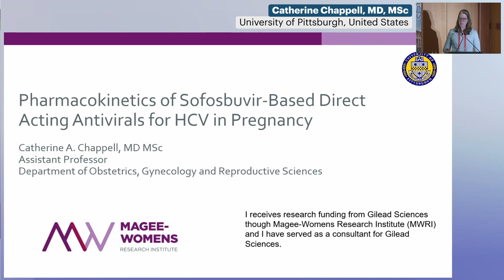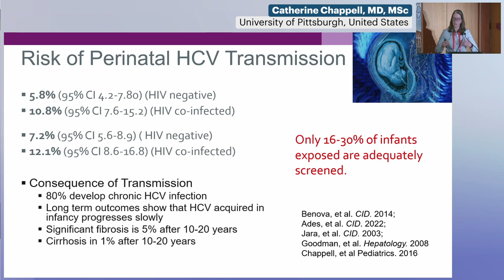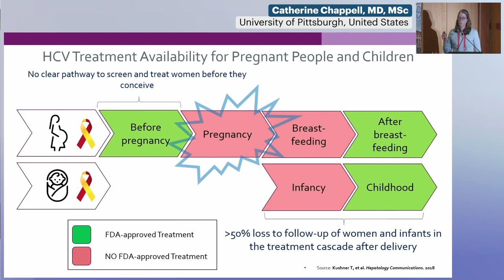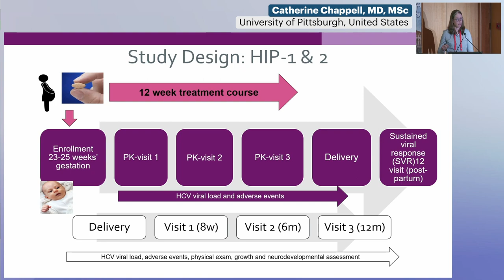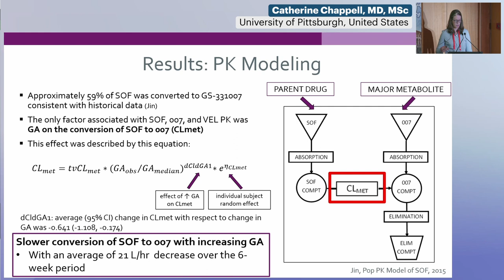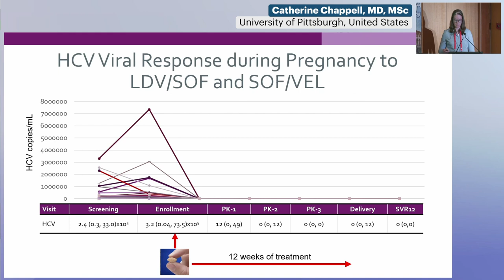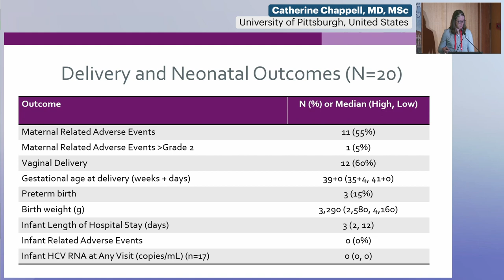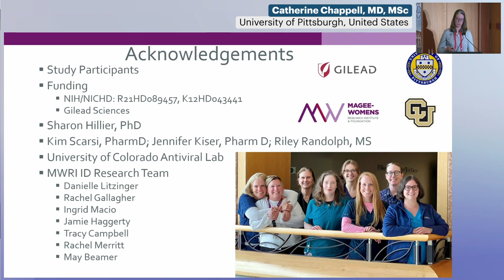Invited Lecture | Catherine Chappell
Lecture: Pharmacokinetics of Sofosbuvir-Based Direct Acting Antivirals for HCV in Pregnancy

Speaker:
Catherine Chappell, MD, MSc
University of Pittsburgh, United States

Presented at the International Workshop on Clinical Pharmacology of HIV, Hepatitis, and Other Antiviral Drugs (Antiviral PK) 2023

About the workshop:
The International Workshop on Clinical Pharmacology of HIV, Hepatitis, and Other Antiviral Drugs 2023 took place as a hybrid workshop from 11-13 September 2023 in Rome, Italy.

The International Workshop on Clinical Pharmacology of HIV, Hepatitis, and Other Antiviral Drugs gathers leading experts to discuss all aspects of the optimal use of antiviral therapy including drug-drug interactions, pharmacokinetics of investigational and existing drugs, pharmacodynamics, drug dosing in underrepresented populations, post-marketing surveillance, and regulatory considerations.